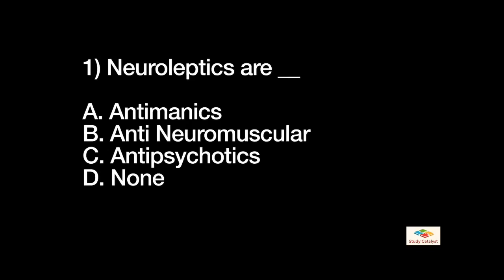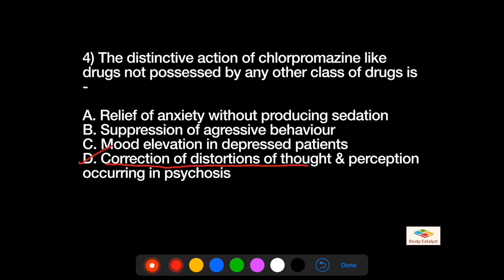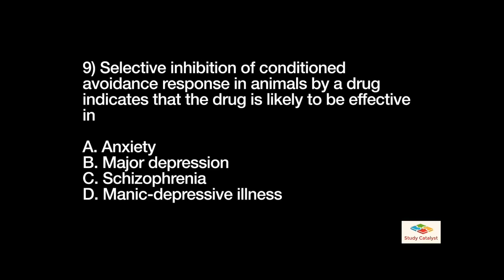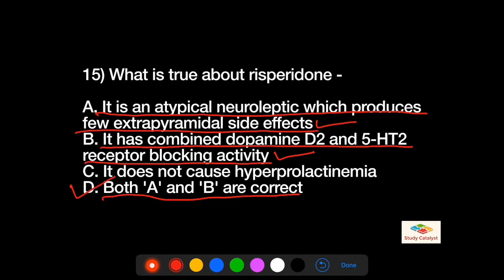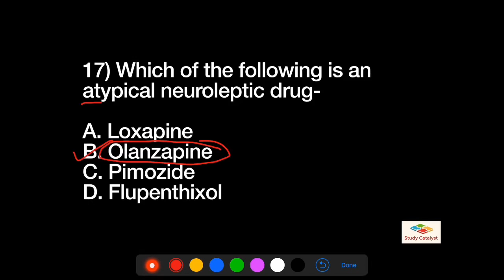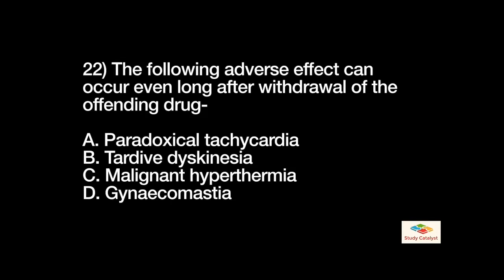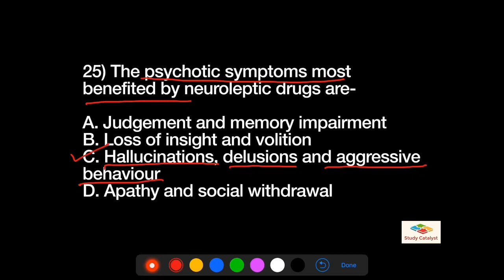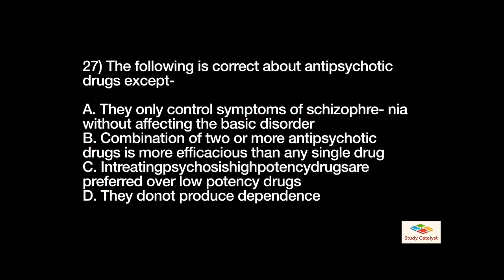Antipsychotic Drugs | All possible MCQs I Pharma | Nursing | Medicine | GPAT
Whole topic of Antipsychotics is qualitatively packed in the form of MCQs. After learning these MCQs religiously you will be able to solve every question on this topic. (Antipsychotic drugs a subtopic of Drugs acting on CNS; Psychotropics or Psychopharmacological agents)

Happy Learning !!

To get pdf of these MCQs & also books for pharmacy, Nursing, medicine, etc kindly send a request. Everything is free of cost right from guidance, teaching up to study material too. We don’t sell Vidya i.e. knowledge. keep studying, Be happy, make others happy, Happy learning!!!